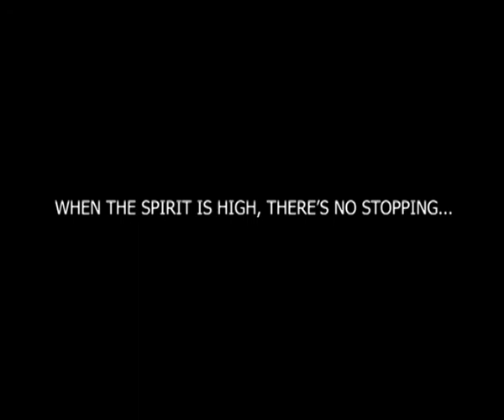Doctor's Day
The only profession which has consistently remained most sought after has been the doctor's profession. Today the world needs more doctors than ever before.
On Doctor's Day on July 1, BOMIS kids and their parents interacted with Dr Venkatesh Billakanti, (MD, Medicine) through a webinar.
The students were educated about the different specialisations in the profession and the hard work required to reach till there.
BOMIS kids dressed up as doctors and expressed their willingness to become doctors with reasons.